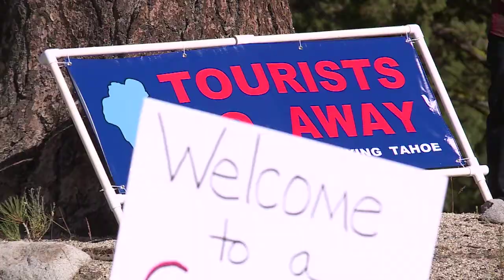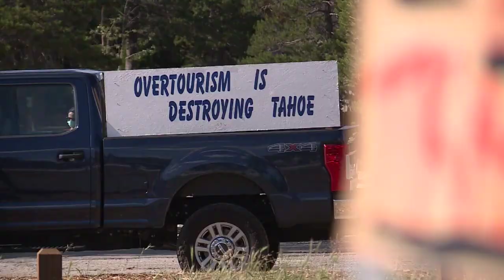Lake Tahoe residents organize protests to block influx of visitors during pandemic, heat wave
With so many parts of California closed during the COVID-19 pandemic and temperatures rising, huge swaths of people are flocking to Lake Tahoe.

But now many full-time residents say that’s putting their entire community’s health at risk and some are protesting allowing so many tourists to come visit the area.